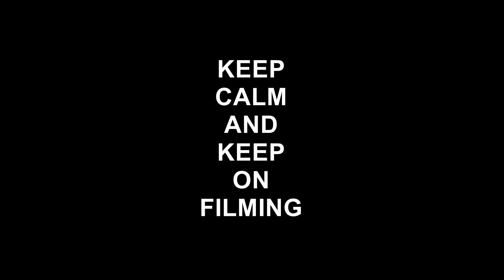A Nice Guy & Two Jokers 121216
Camera Used Drift HD Ghost

Bike Used: Honda cbr 1000RR